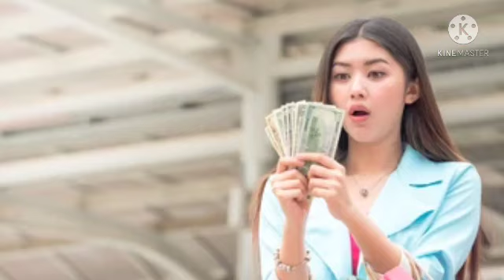सपने में पैसा मिलना ? किसी से पैसा, चिल्लर पैसा मिलना, रोड पर पैसा मिलना, Sapne Me Paisa Milna,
दोस्तों सपने में पैसा मिलना कैसा सपना होता है आज हम आपको इसके बारे में बताएंगे ! सपने में पैसा मिलने का कई मतलब होता है कोई अपने सपने में देखता है कि उसे किसी से पैसा मिला है और कभी कभी हम यह भी देखते है कि किसी ने हमें चिल्लर पैसा दिया है और हम सभी लोग यह भी सपने में देखते है कि हम सभी को रोड पर पैसा मिला है तो ऐसे में अगर आपको भी सपने में पैसा मिला है या कोई आपको पैसा दिया है या आप किसी को पैसा दे रहे है तो ऐसे में भी आपको इस तरह के सपने के बारे में भी जानना चाहिए तो फिर आइए जानते है कि सपने में पैसा मिलने का क्या मतलब होता है ।